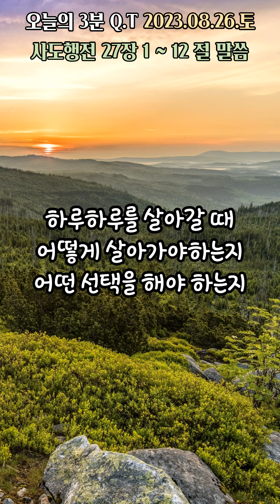오늘의3분큐티QT 20230826 [사도행전 27장 1~12절] 하루 3분 구별된 시간을 하나님께 올려드립니다.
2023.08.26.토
말씀 : 사도행전 27장 1~12절
제목 : 항해를 반대하는 바울의 말이 아닌
           선주의 말을 듣고 항해를 감행하는 근위대 대장

하루 3분
소망합니다. ^^

본 영상은
작성합니다. ^^